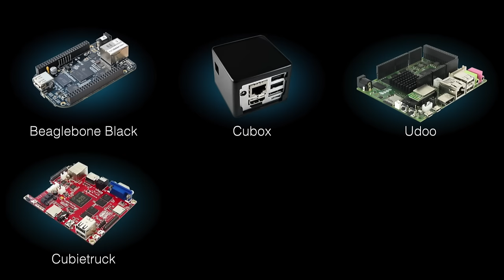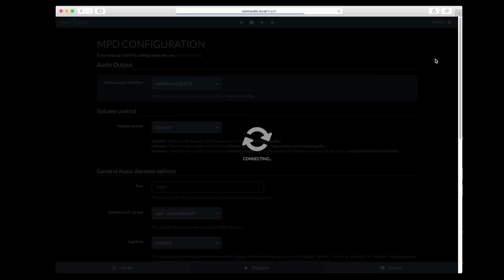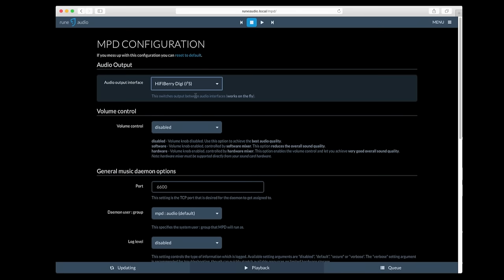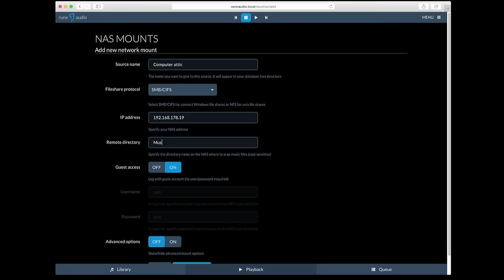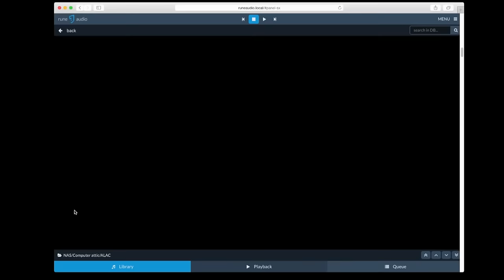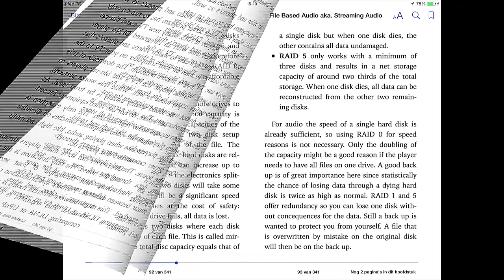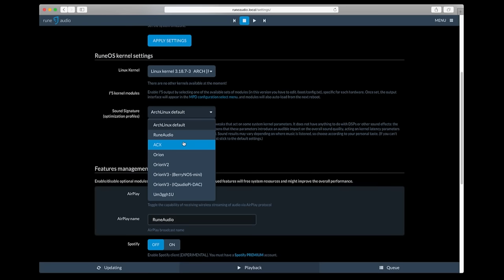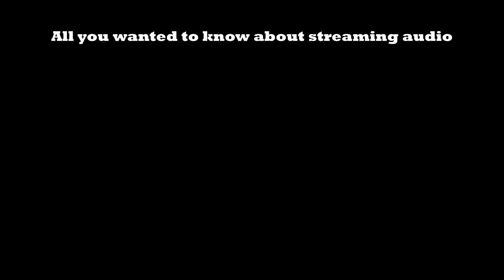013 RuneAudio on Raspberry Pi and HifiBerry Digi+ PART 1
Can a € 35 Raspberry Pi 2B function as an audiophile streamer? Well, yes it can but not right out of the box. (English and Dutch subtitels - Nederlands ondertiteld)
Part 2: available Friday January 1st, 2016, 16:00 hours CET